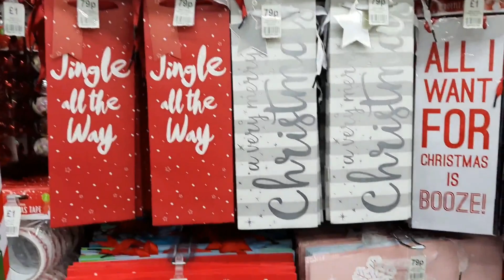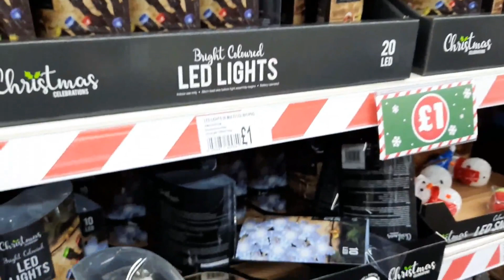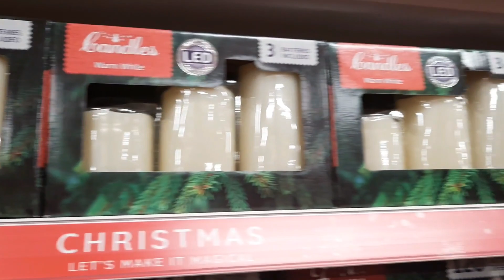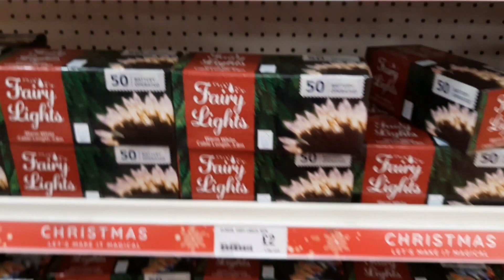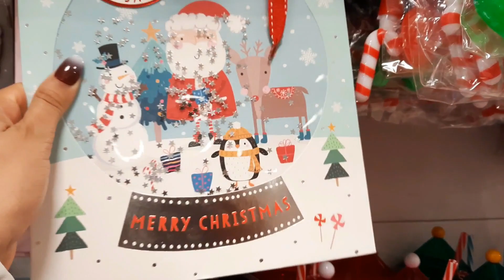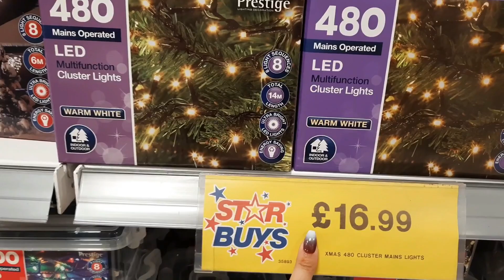Achadinhos de Natal (decoração de Natal na One Below, Poundland e Home Bargains)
Estamos entrando no final do ano e com ele vem uma época muito especial que eu gosto bastante que é o Natal. Então vou postar vários vídeos com esse tema por aqui pelo canal, intercalando com a programação do canal!

Nesse primeiro vídeo de Natal desse ano mostro vários achadinhos de decoração natalina em lojas super conhecidas e baratinhas aqui da Inglaterra. As lojas que escolhi foram: One Below, Poundland e Home Bargains.